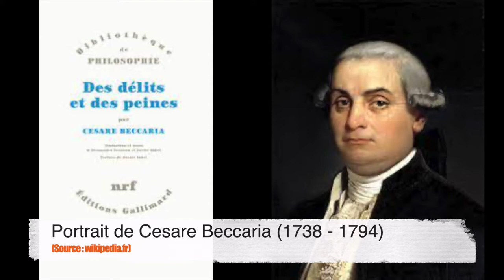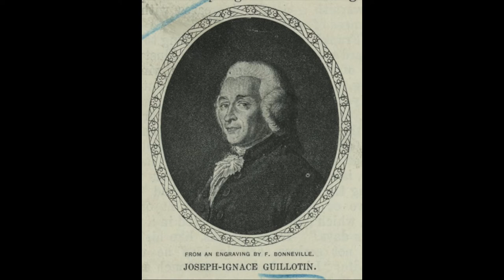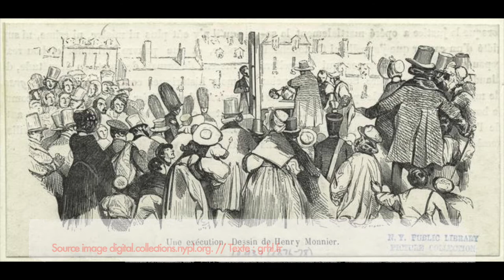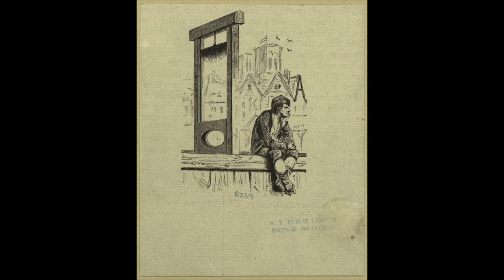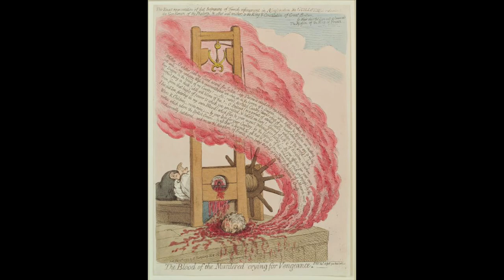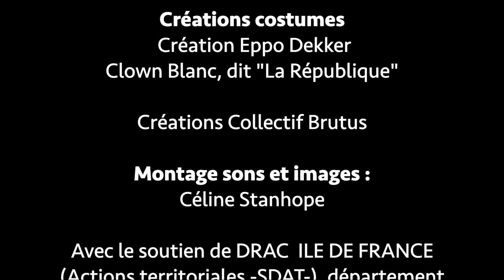Les chroniques Collectif BRUTUS - Podcast d'Avril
Une production
LE CHAPITEAU D'ADRIENNE

Lectures à voix haute :
Adrienne Larue
Valérie Ravel
Magali Basso
Céline Stanhope

Les textes lus :
Quand Ris et Orangis s'appelaient Brutus :
la Révolution au village (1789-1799)
du Groupe d’Histoire Locale de Ris-Orangis

"20ème anniversaire de l'abolition de la peine de mort en France"

Création sonore
Michel BERTIER

Crédit Photograhie
Adrienne, parisian clown

Charles Guy

et crédits réservés

Créations costumes
 Création Eppo Dekker
Clown Blanc, dit "La République"

Créations Collectif Brutus

Montage sons et images :
Céline Stanhope

Avec le soutien de DRAC  ILE DE FRANCE (Actions territoriales -SDAT-), département de l'Essonne et ville de RIS-ORANGIS.